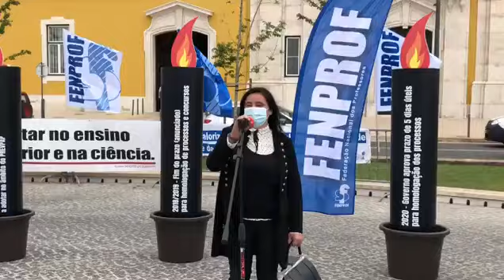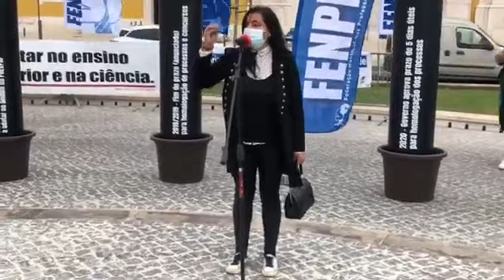4º aniversário da candidatura ao PREVPAP - Deputada Ana Mesquita, PCP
A deputada do Partido Comunista Português, Ana Mesquita, saudou a FENPROF e os docentes e investigadores presentes em frente ao Ministério das Finanças, em luta por "um direito que é tão simples, que é o direito a terem um trabalho e segurança no emprego".